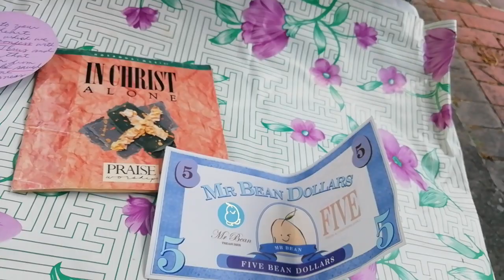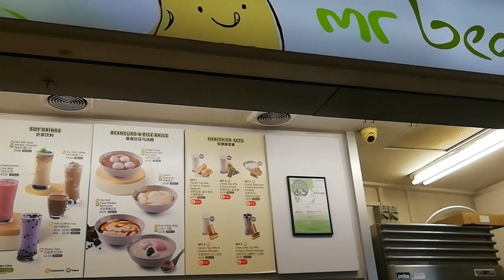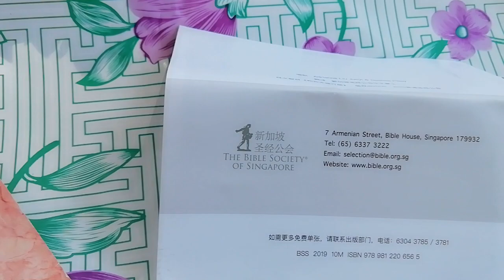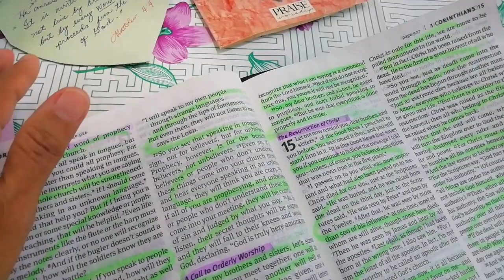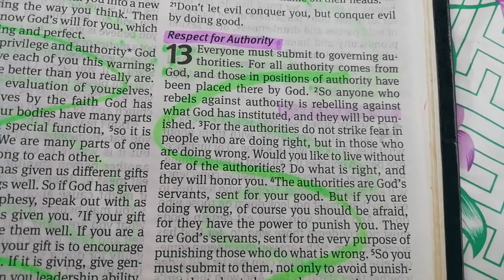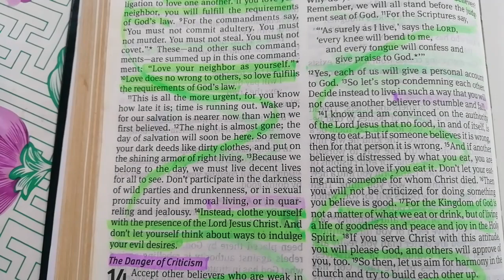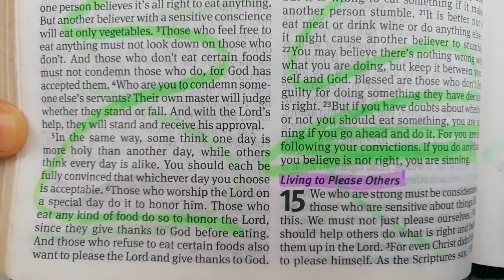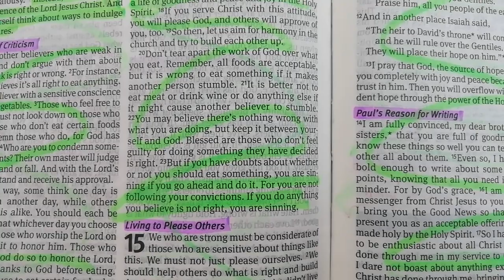ROMANS 13 & 14 | Love Fulfills God's Requirements | @godloveletter8219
These - and other such command are summon up in this one command. 'Love your neighbour as yourself. Love does no wrong to others, so love fulfills the requirements of God's law. (Romans 13:9-10)
For the kingdom of God is not a matter of what we eat or drink, but of living a life of goodness and peace and joy in the Holy Spirit (Romans :14:17)